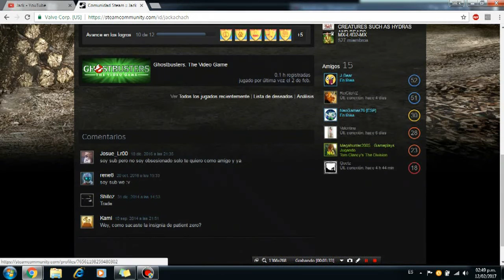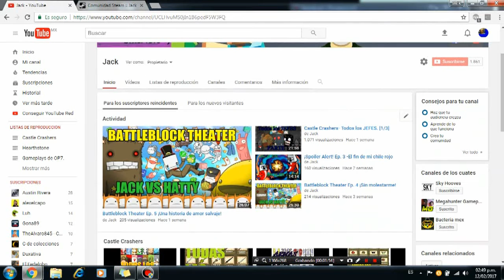Battleblock Theater Ep.6 Se pone Perro // MI STEAM :D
Espero les este gustando esta serie RAZA :D Sigan apoyando y habrá mas :D